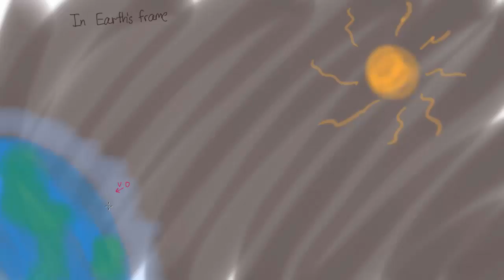Muons from the Earth's frame | Special Relativity | meriSTEM